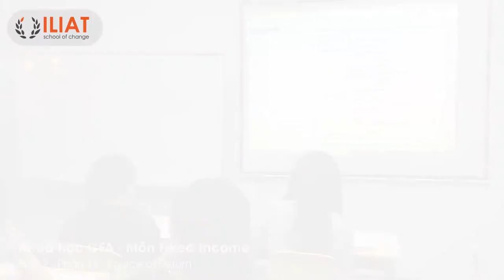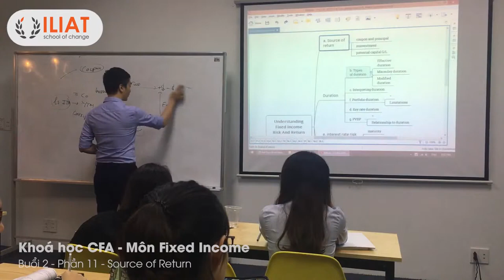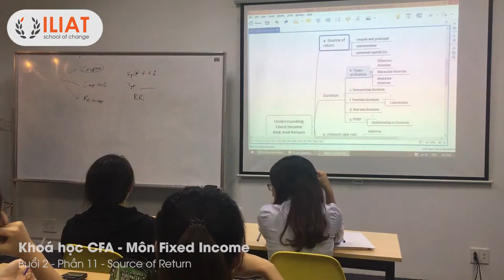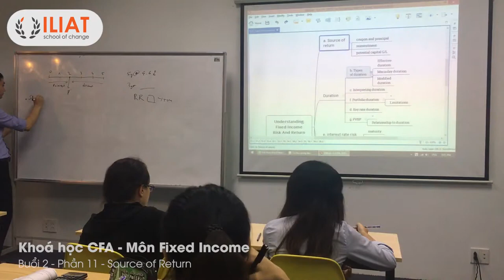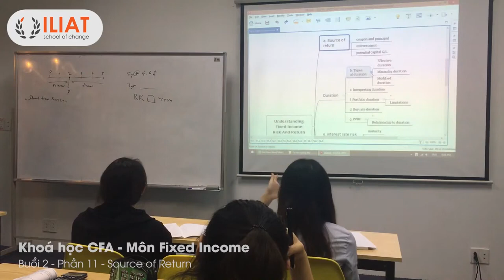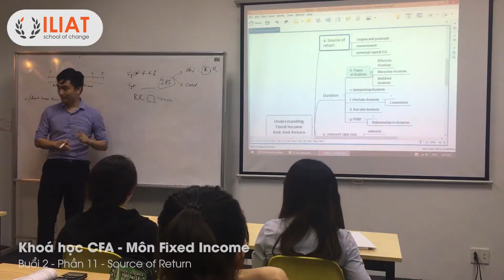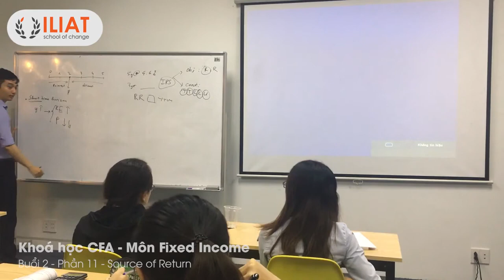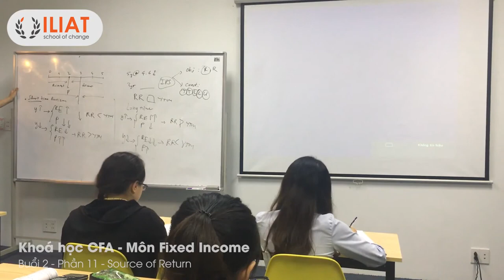ILIAT CFA1 FI R5 11 Source of Return